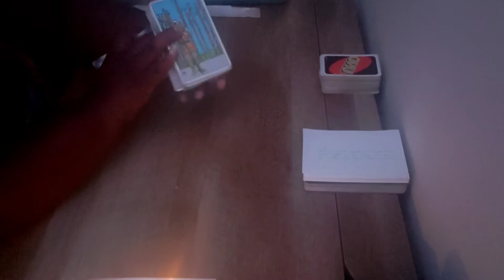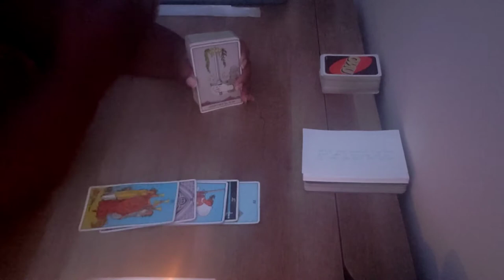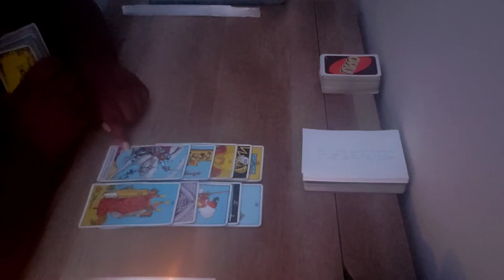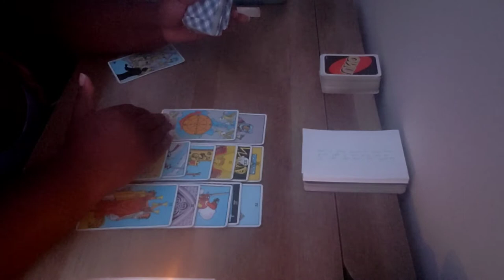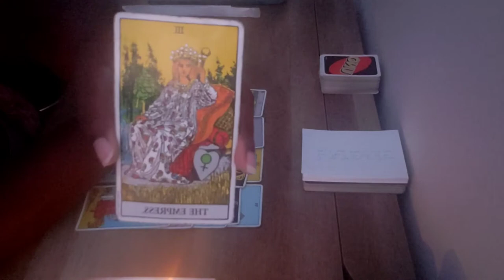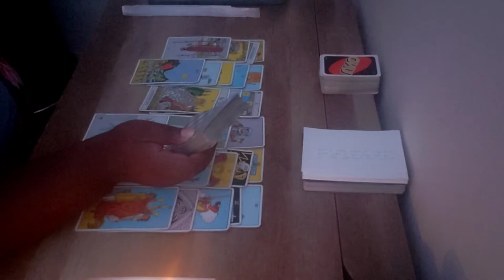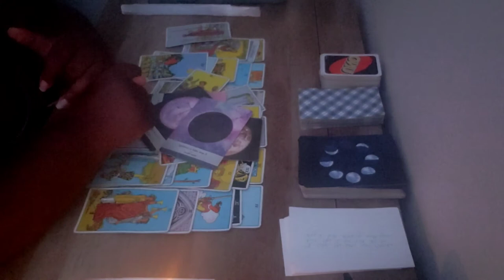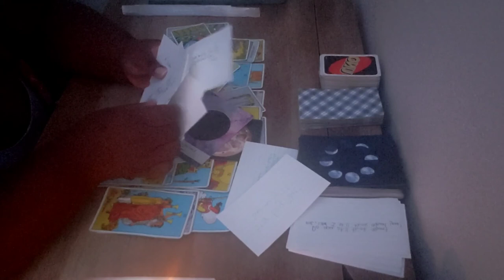❤❤ Aries July 2021| "I JUST WANNA MAKE IT RIGHT B4 ITS TOO LATE"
🦋🦋Hello. I hope you enjoy this reading. Take what resonates and leave what does not. Use your intuition as you are viewing the video as well🦋🦋

🎶🎼Music or learning material referenced in the video🎶🎼:

Nothing referenced in this video